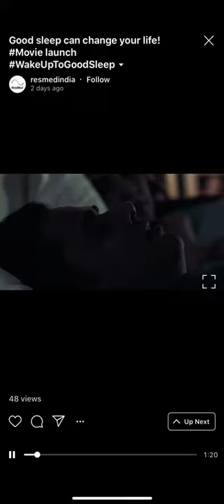8 October 2020